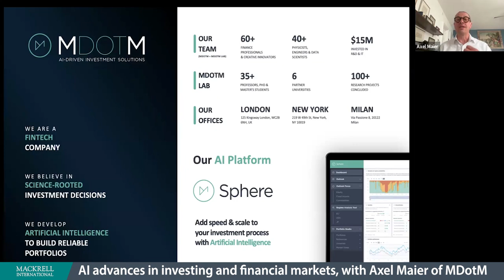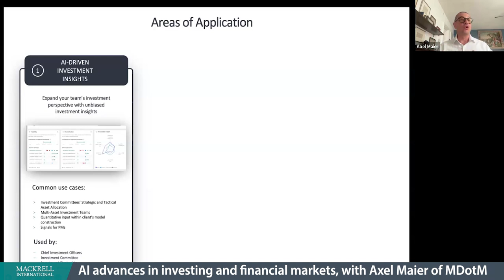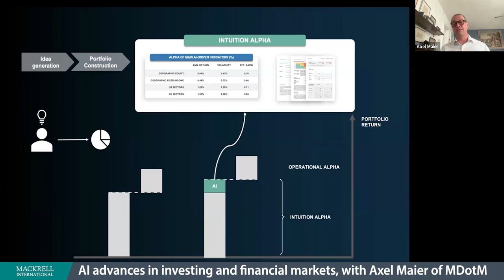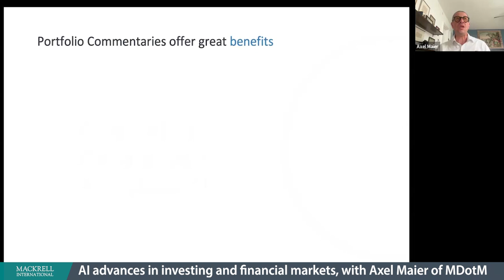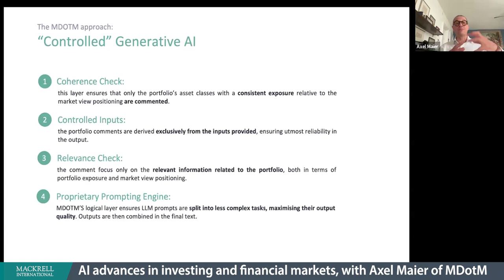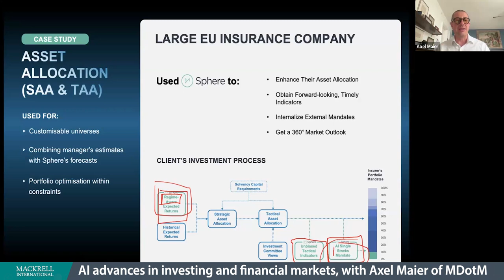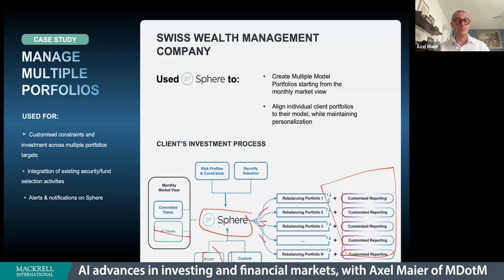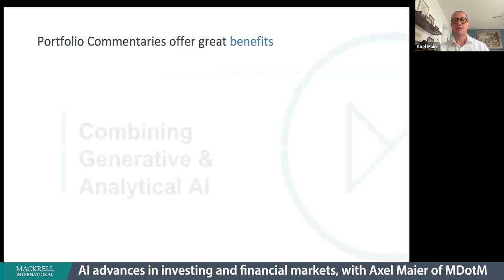MI AI Insights Group with Axel Maier, highlighting AI advances in investing and financial markets.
The Mackrell International AI Insights Group is joined by Axel Maier, Partner & Global Head of Business Development of MDOTM and PG Chair, Harold Godsoe to highlight AI advances in investing and financial markets.